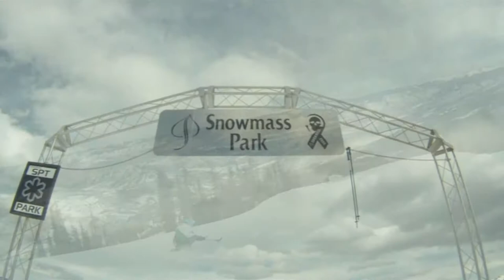aspen freestyle 2011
Freestyle sitskiing K-j van der Klooster riding Snowmass Aspen. Filming Sven van Santen, Music Damian Marley 'There for You'
Powered by Fischer The Bulldog Rehall Colours in Motion POC